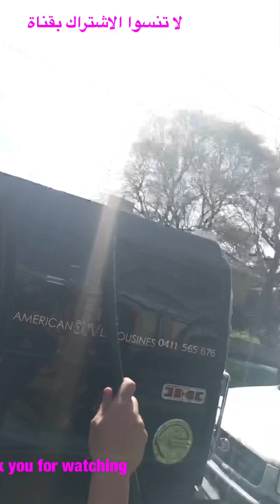عرس في مالبورن استرالي مع زفه طبل زمر